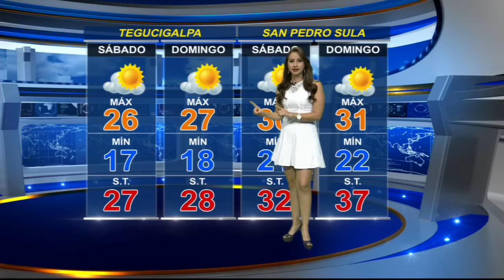Pronóstico del tiempo para las próximas horas.